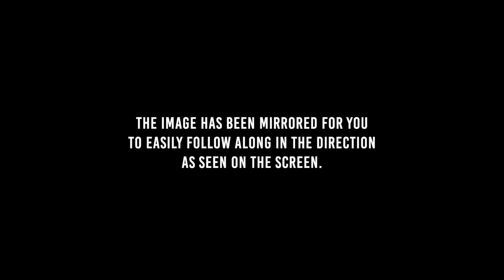SOS Training: “Oh Africa” Dance Swahili